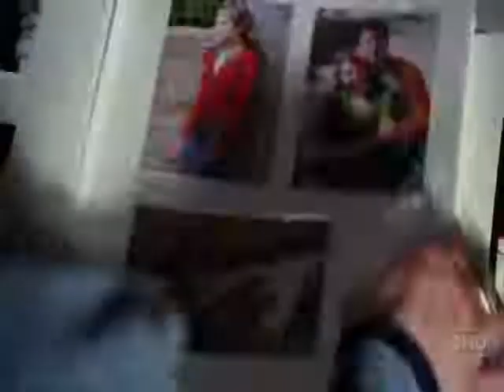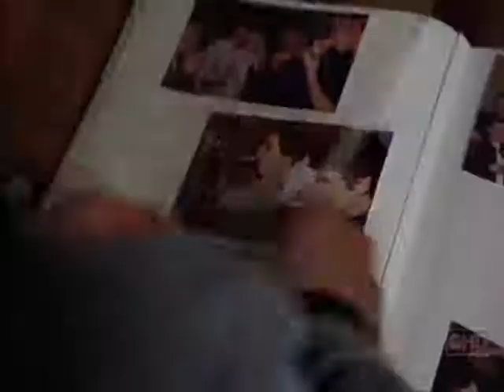Traveler - Jay looking at photos of Will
This is a clip from the pilot. Jay is at Kim's apartment, hoping to find a picture of Will. It is then that he realizes that there isn't a single picture of Will where his face is shown...